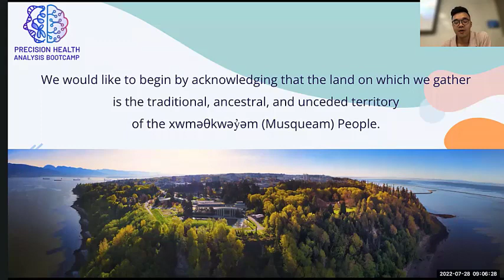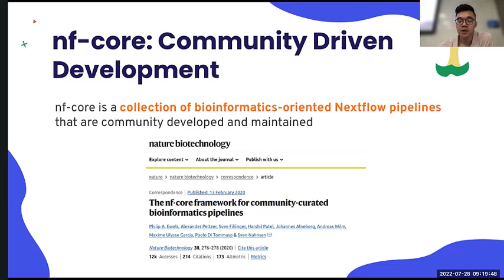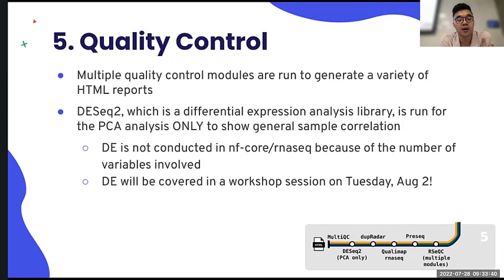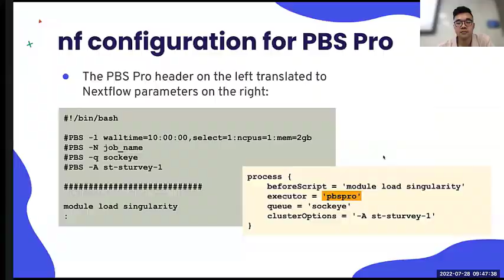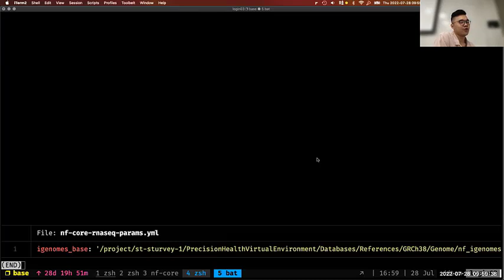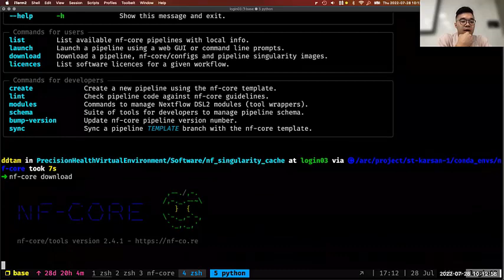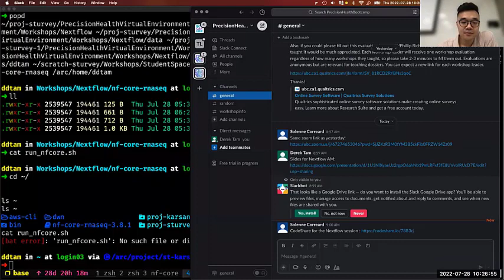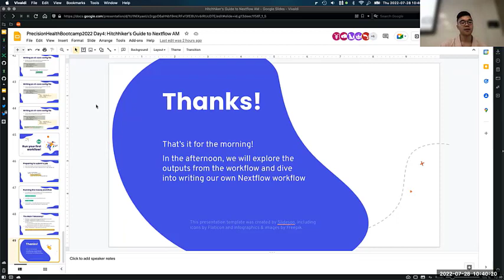Nextflow - Part 1 - Precision Health Bootcamp Summer 2022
This is one of the sessions of the Precision Health Bootcamp Summer 2022 Workshop Series, hosted by BC Children's Hospital Research Institute (BCCHR), the BCCHR Trainee Omics Group, and UBC Advanced Research Computing. This set of workshops will focus on using UBC’s Advanced Research Computing Sockeye Platform for the analysis of “big data”. This includes basics for new users in high performance computing, and intermediate-to-advanced topics covering Precision Health data modalities such as whole genome sequencing, DNA methylation, genetic association testing, RNA-sequencing and single-cell RNA-sequencing, multi-omic integration, functional MRI, and more!

In this session, we cover:
• capabilities of Nextflow pipelines and how they work at a high level
• how to set up and execute pre-built community workflows for analysing your data at scale on a high-performance computing cluster

Workshop held: July 28, 2022

Target audience: Intermediate

TIMESTAMPS:
00:00:00 Introduction
00:04:49 What is Nextflow
00:13:26 What is nf-core
00:29:10 How do I set up workflow on Sockeye and running a Nextflow workflow